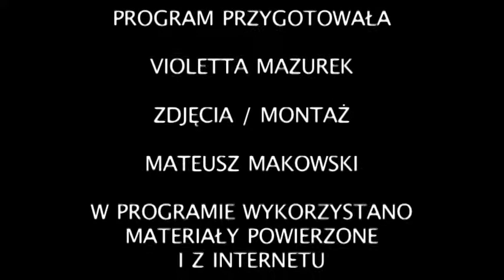KALENDARZ KULTURALNY odc.135